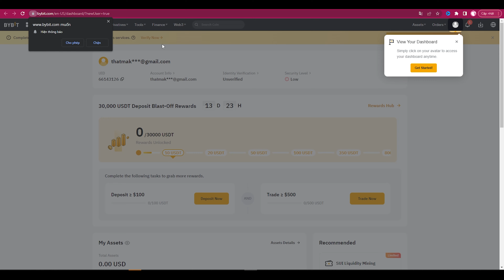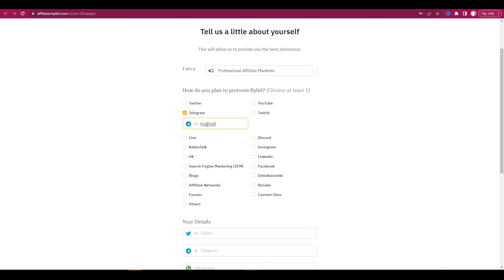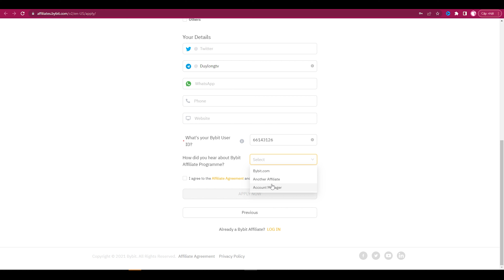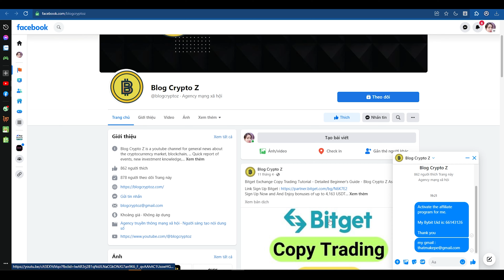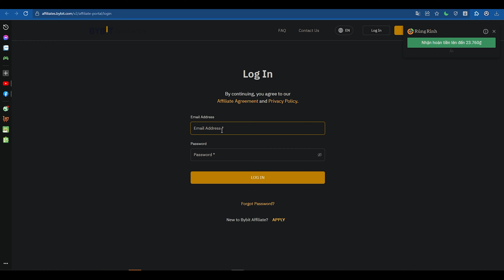How To Register Bybit Affiliate Program ( Get 40% Lifetime Commission )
How To Register Bybit Affiliate Program ( Get 40% Lifetime Commission ) how to earn with affiliate marketing - making money with affiliate programs

🔥 Step 2: After registering for an account, go to this to register for the bybit affiliate program

Activate the affiliate program for me.

I will notify you when the activation is successful

You can only raise the commission when you sign up for the link above

🔥 Step 3: After submitting the form, wait 2-3 days for approval and then go to the

👉 Recommend videos